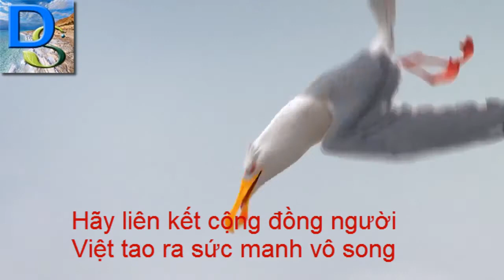WE ARE DS THERAPY NAIL SPA